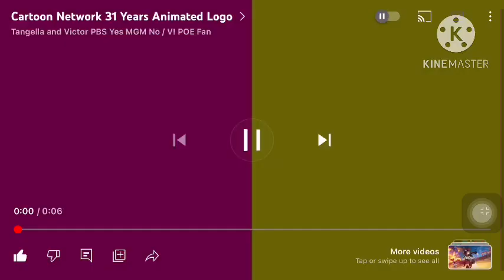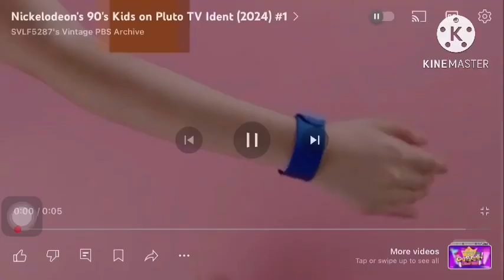(Fun Friday) the Marvelous misadventures of Flapjack theme song cover but with Rocko’s Modern Life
Here’s Flapjack theme song but with rocko’s modern life

Rocko’s modern life belongs to @NickRewind /@Nicktoons